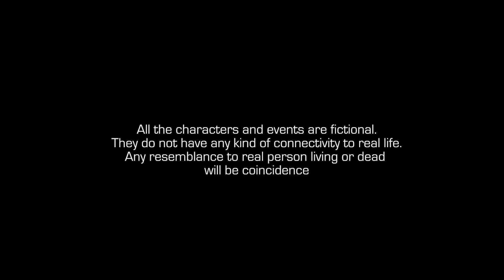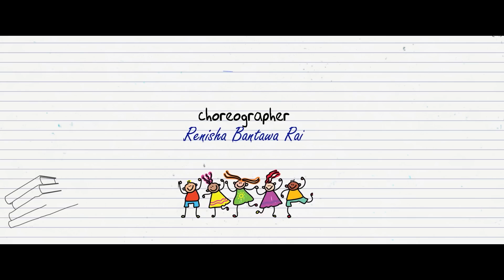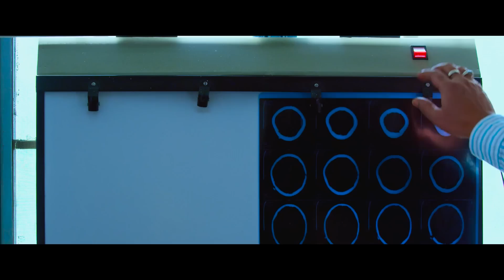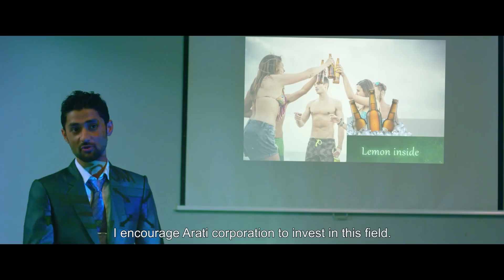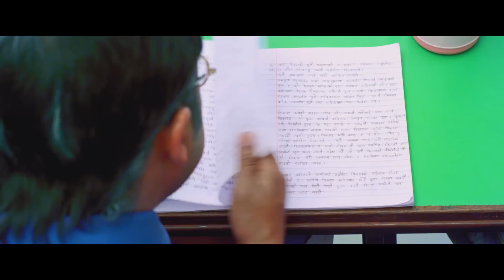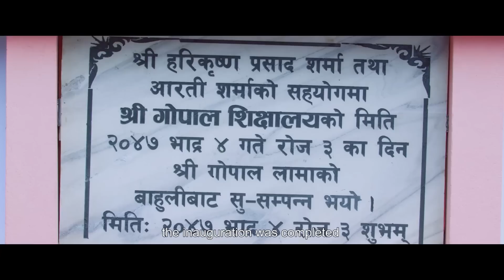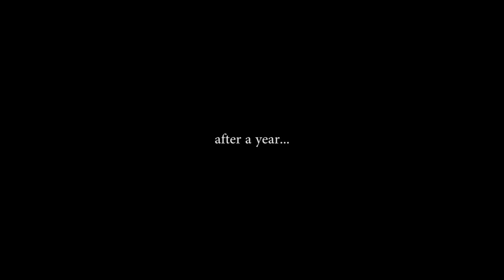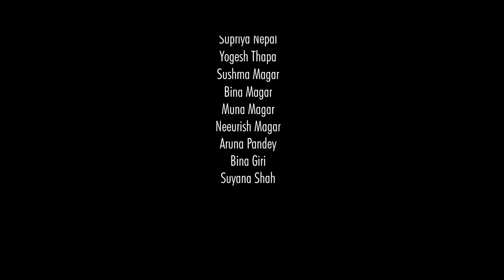New Nepali Movie - "Homework" Full Movie || Aryan Sigdel, Namrata Shrestha || Latest Movie 2017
English Sub Title Nepali Movie

Gopi Krishan Movies Production
Uddhab Poudel Presents
A Film By Nirak Poudel
Movie : Home Work
Producer : Nikita Poudel, Niraj Poudel, Nirak Poudel
Director : Nirak Poudel
Cast : Aryan Sigdel, Gauri Malla, Namrata Shrestha,
Director Of Photography : Prushotam Pradhan
Music Director : Tara Prakash Limbu
Singer : Tara Prakash Limbu, Prabisha Aadhikari
Lyrics : Dr. Kishana Hari Baral
Chorigharpher : Renisha Rai
Script : Shibum Adhikari
Editor : Surendra Poudel
Vfx : Anupam Shah
Production Designer : Buddhi Lal Magar